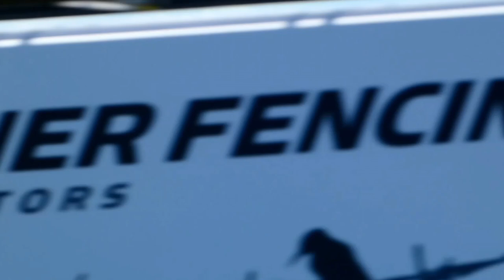Small Planes Tackle Windy Conditions at Blenheim Airport: Amazing Landing and Takeoff Footage!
We appreciate your support and hope you enjoyed the video.

The Pilatus PC-12 is a single-engine turboprop aircraft manufactured by Pilatus Aircraft of Switzerland. It is primarily used for executive, corporate and utility transport, as well as air ambulance, cargo and special mission operations. It is known for its versatility, spacious cabin, and ability to take off and land on short, unpaved runways. The PC-12 is also used by several military and government agencies for a variety of tasks, such as surveillance and reconnaissance.
The Cessna 208 Caravan is a single-engine, turboprop aircraft that is commonly used for cargo and passenger transportation, as well as for aerial survey and reconnaissance. It has a high-wing design, a fixed landing gear, and can carry up to 14 passengers or 1,500 pounds of cargo. The 208 Caravan is known for its ruggedness, reliability, and versatility, and it is used by a wide range of operators, including regional airlines, freight companies, and government agencies. It was first produced in 1985 and is still in production today.
The Bombardier Dash 8-300 is a regional airliner and turboprop aircraft produced by Bombardier Aerospace. It is a stretched version of the Bombardier Dash 8-100 and -200 series. It can seat up to 37 passengers and is powered by two Pratt & Whitney Canada PW120 or PW121 turboprop engines. It was first introduced in 1984 and was in production until 2000. Many airlines around the world operate the Dash 8-300 as a regional airliner, and it is known for its reliability and efficiency.
The Cessna 441 Conquest is a twin-engine, pressurized turboprop aircraft produced by Cessna. It was first introduced in 1977 and was in production until 1985. It can seat up to 8 passengers and has a range of around 1,000 miles. The aircraft is known for its high-altitude capability, speed and long-range capabilities. It was considered as one of the fastest piston-engined aircraft of its time
Camera: Panasonic Lumix FZ80
Tripod: Endeavour X3 PRO Aluminum 4-Section Professional Tripod
Credit: Cruz Graham
This footage is property of Aviation Blenheim and can not be used without permission from Me.